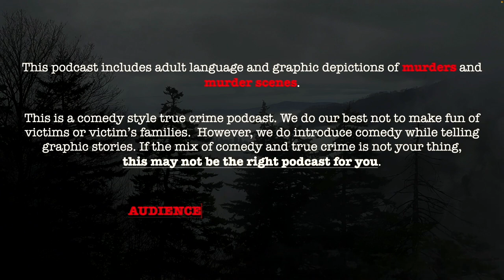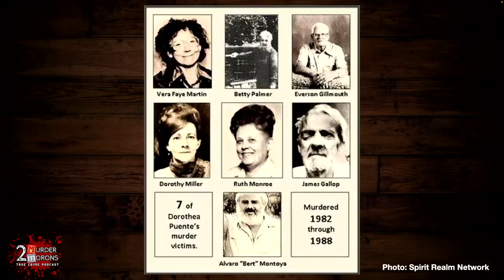“The Death House Landlady” Dorothea Puente | True Crime Video Podcast | S1E5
On this episode we'll talk about everyone's favorite grandma, Dorothea "The Death House Landlady" Puente.  You don't want this granny baking you cookies (or making you drinks)! She was an active serial killer in the 1980s who ran a boarding house where she murdered various elderly and disabled people before stealing their Social Security checks. Dorothea's body count reached 9 victims,  most of which were buried in the small garden of her Sacramento, California home.
Mike takes the lead on this episode! Let us know how he did in the comments!

BONUS EPISODES!

2) In order to play The Wheel of Death you must enter . No purchase is necessary and all information collected will be used solely to contact winners and deliver prizes.

3) During the taping of each episode we will place all entries received up until that point into a hat and blindly draw a contestant's name. The contestant will be contacted by phone or email to be invited on the show as a "call-in guest" to play The Wheel of Death.

4) The contestant will choose which host he or she would like to spin the wheel for them. The host will spin the wheel and the contestant will receive whatever prize the wheel lands on. Possible prizes on the wheel will be clearly stated to contestants before the spin begins. Prizes will be delivered to winning contestants in 14 business days.

CREDIT WHERE CREDIT IS DUE:
We researched and read from the Wikipedia article on Dorothea Puente for this episode.